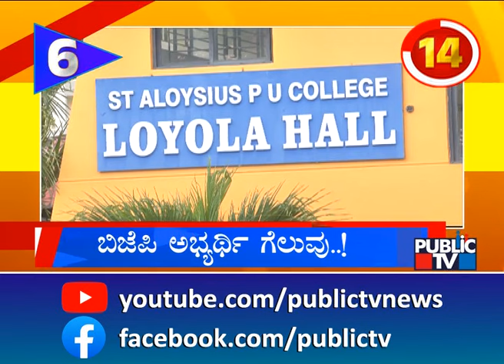ಚನ್ನಪಟ್ಟದಿಂದ ನಿಖಿಲ್‌ ಸ್ಪರ್ಧೆ..! | Karnataka Top 20 | PubliC TV